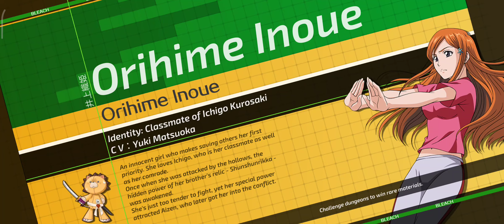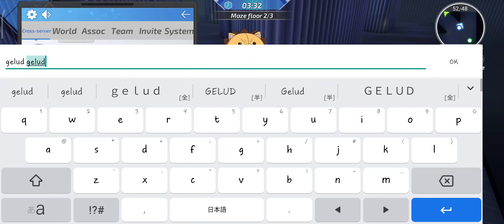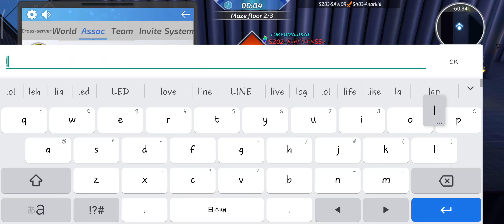[Bleach Mobile 3D] Dark Maze ~ July 31